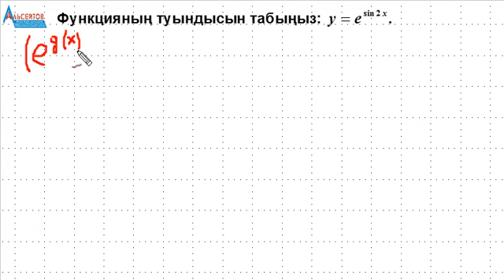Есеп №6. Математикадан 100 ҰБТ-ға дайындық есебі // Функция. Туынды // Альсейтов білім беру орталығы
Есеп №6. Математикадан 100 ҰБТ-ға дайындық есебі // Функция. Туынды // Альсейтов білім беру орталығы атты бейнеролик.  Бейнероликте математикадан ҰБТ-да кездесетін есептердің бірі шығарылады. Дәлірек айтқанда, бір көрсеткіштік функцияның туындысы есептеледі. Математика және математикалық сауаттылықтан  есептердің шешімдерін жариялауды жалғастырамын. Бұл есептердің барлығы да "Альсейтов" білім беру орталығында өткізілген сабақтарда талданған есептер.

Күн сайын Нұр-Сұлтан (Астана) уақыты бойынша сағат 15:00-де, Орал уақыты бойынша сағат 14:00-де каналға Математикалық сауаттылыққа қатысты 1 ролик жүктеп отыратын боламын.